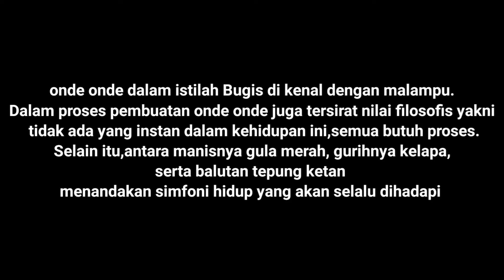kue tradisional 9.9 oleh Bagus Rahmat Cahyadi, dkk.